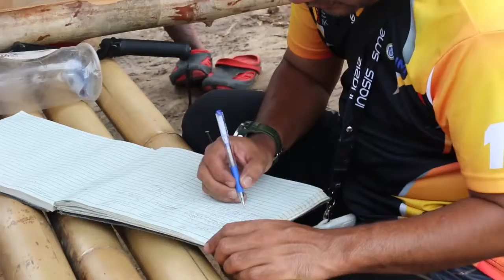D-OCTAVO: DOKUMENTARI ROYAL BELUM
Video ini hanya untuk tujuan pembelajaran subjek Pengarahan Video Digital.